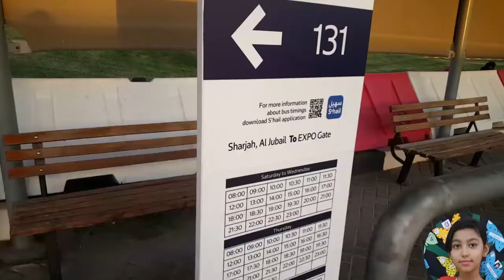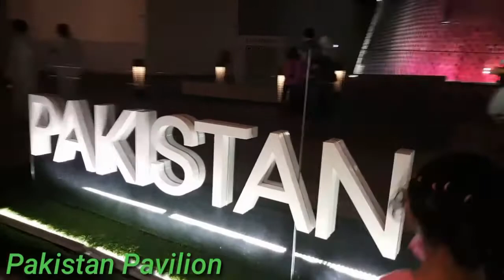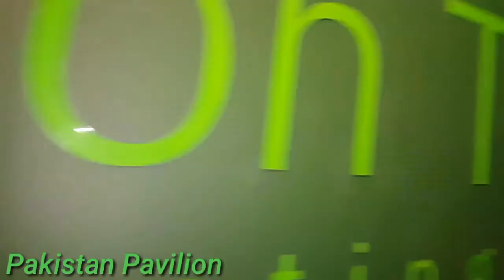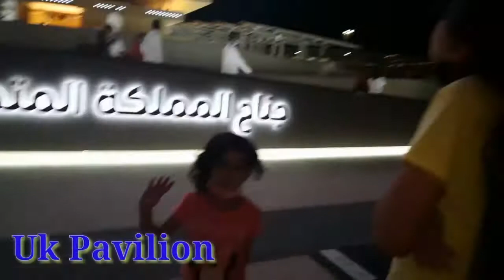expo 2020 uae || Pakistan pavilion expo || hadia's fun drive || Indonesia || Ukraine Pavilion